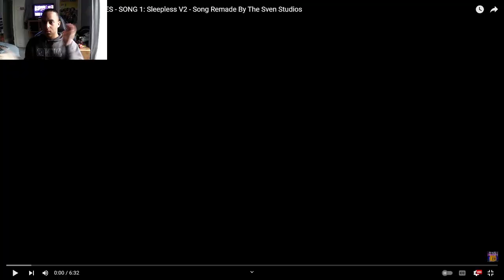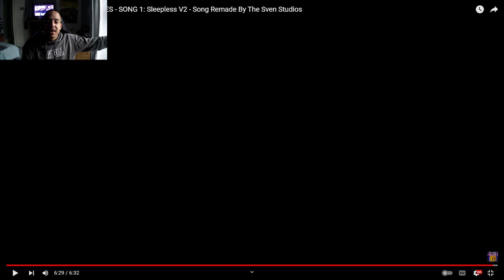Back In The Night Garden Again Cbeebies Darkened Memories Sleepless V2 [Reaction]